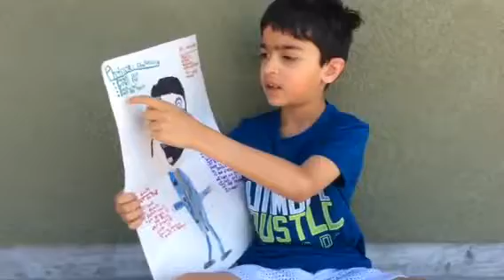Mahit's Student Pictorial